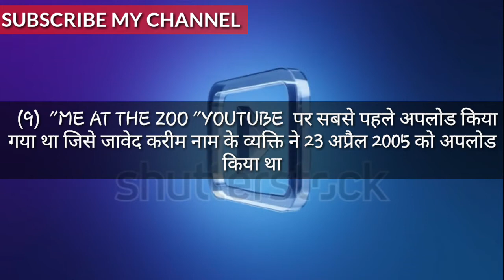YOUTUBE के बारे में ते13 AMAZING FACTS.. PRINCEsagar! FACT VIDEO! KNOWLEDGE! MOTIVATION.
YOUTUBE  के बारे में ते13  AMAZING FACTS..
PRINCEsagar! fact video! KNOWLEDGE! motivation.
LIKE AND SHERE OR COMMENTS.

YOYTUBE. .
.THANKYOU. .